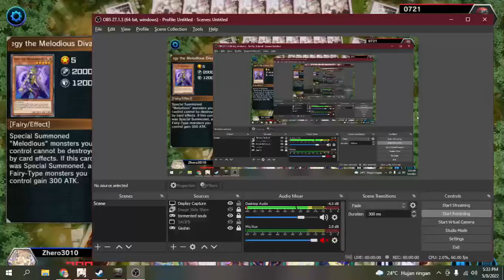My melodious vs Gladiator Beast Deckout Yugioh Duel master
Enemy frustate can't even kill my Aria XDD